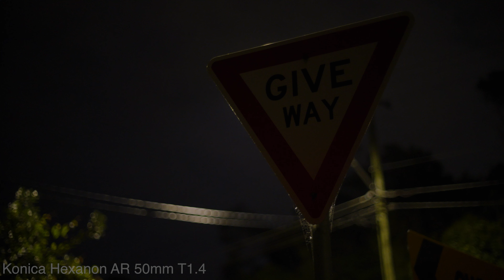Konica Lens Test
Konica AR 85mm
Konica AR 50mm

ISO 128,000